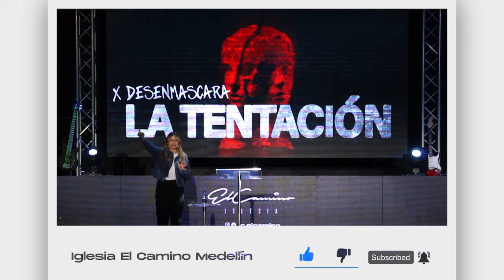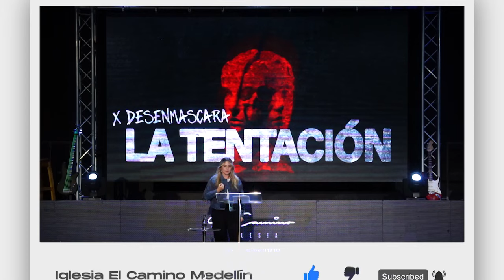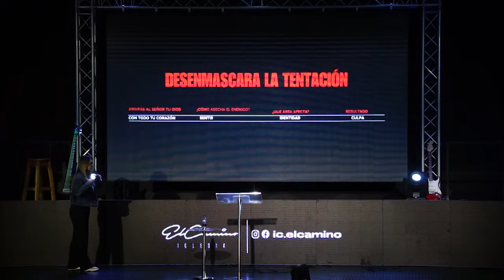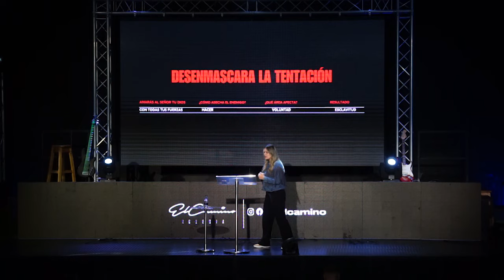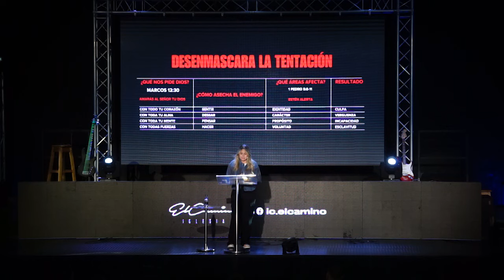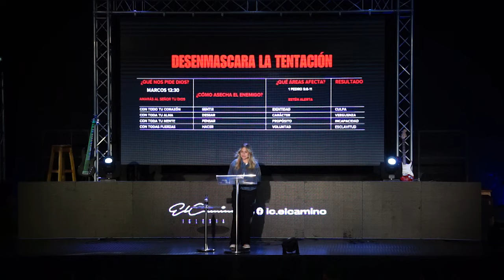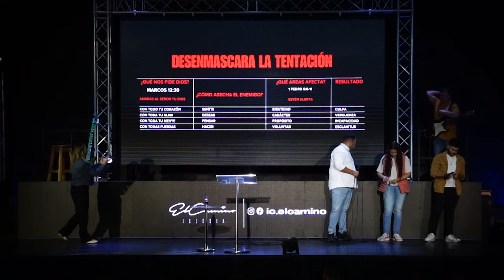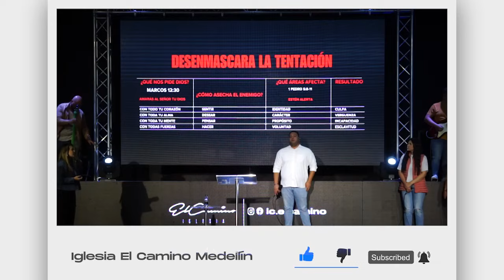Desenmascara la Tentación (Serie Libres) - Pastora Nai Guerrero